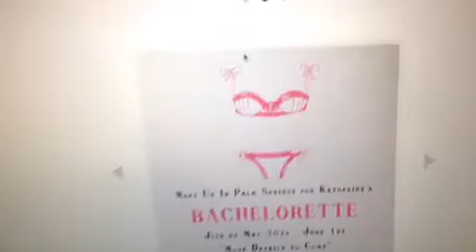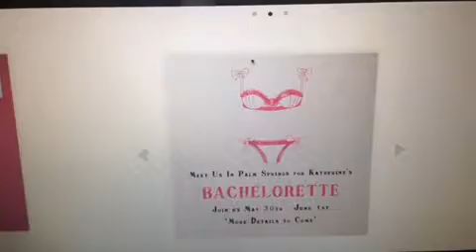I found gluten free licorice!!